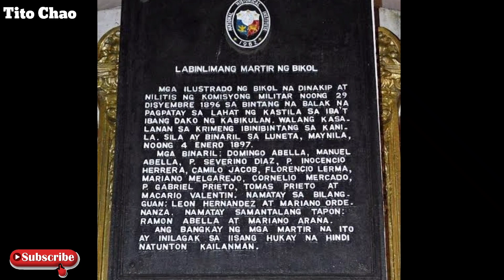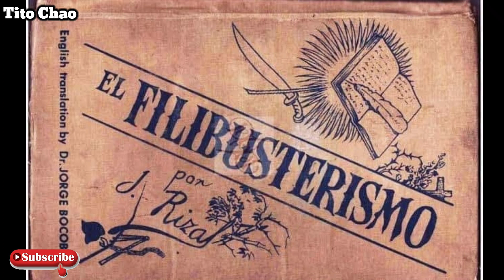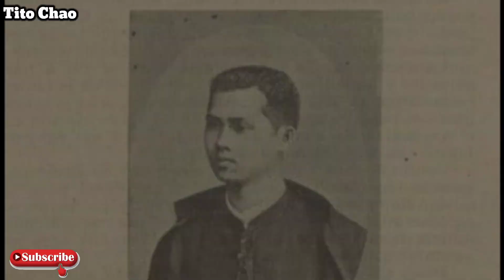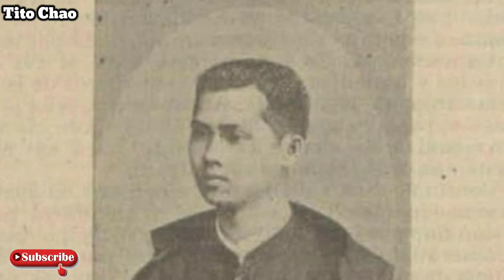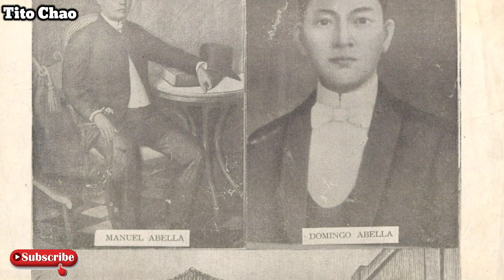Ang Kwento ng Quince Martires ng Bicol.. Nakakaawa Sila...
Bukod sa kinikilala nating Gomburza na hinatulan ng Kamatayan noong panahon ng mga Kastila.Ay mayroon din palang tatlong Pari ang binaril sa Luneta noong jan 4,1897 .

Kasama ang iba pa na tinatawag naman na Quince Martires ng Bicol.

Samahan nyo akong tuklasin ang kanilang kwento..

Los Quince Martires
Trese Martires
Gomburza
Inocencio Herrera
Gabriel Prieto
Bicol Region
Katipunan
KKK
Jose Rizal
Luneta
Bagumbayan
Garote
Spanish Era
Spanish Collonization
Manila
Intramuros

VIDEOS AND IMAGES USED, ARE FOR RE- ENACTMENT PURPOSES ONLY.
NO HUMAN WERE HARMED IN THIS VIDEO

Credit to all owners of clips and images..

ANG MGA BOYSCOUT OF THE PHILIPPINES NA NASAWI SA PAGBAGSAK NG EROPLANO

Ang Pamamaril At Pagsunog Sa Resorts World Manila

Cherry Hills Subdivision Tragedy

Philtranco Pasay Terminal Hostage

Japan Airlines Hi jack

Football Player na Hinunting ang Pumaslang Sa Kanyang Pamilya

The Mexico Train Tragedy

Videos ang Images thay may have been used Anywhere in this Material is based on Fair Use policy that allows clips to be used for Commentary Purposes Only.No Copyright infringement is intended.

Kaalaman
Jp Amazing Story
Marvelous Facts
Maki trip
Leonmata tibi
Claro the third
Clarktv Facts
Maharlika tv
bulalordyt
Dagdag Kaalaman
Munting Kaalaman
Mister Kaalaman
Trivia at Kaalaman
Archlight media
Sirlester Channel
Historyador ph
Tuklas tv
Tinig ph
Luzon ph
Evad pup
Kwentong Tagalog
Asiong daldal
The Jack Sparrow show
Pinoy beast
kra
kmjs
Winyt
Miraculous Facts
Alam nyo ba to
Anbt
Tinagalog
Kwentong Kaalaman
Paolul
Boy Sayote Channel
Whays Viral channel
Sangkay janjan
Alamin mo
Choox tv
Madam Info
Pinoy Mysteries
Pananaw
Dalton channel
Other channel popular in the philippines
Akosi Dogie
Makagago
J MIX OFFICIAL
Bruskobros
Alex Gonzaga
Francis Leo Marcos
FLM
Amazing Facts
Indigenous people
Congolese
Negrito
Pygmies
Africa
Majoha

Top videos
Congtv
jamill
Ivana Alawi
Sports
Mimiyuuh
Boy Tapang
BBM2022
Ferdinand Marcos
BBM2022